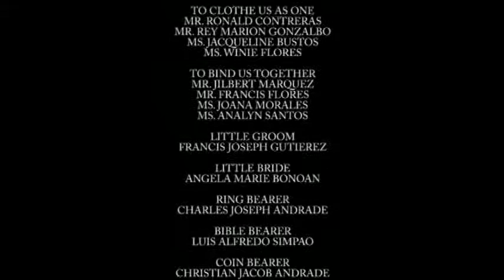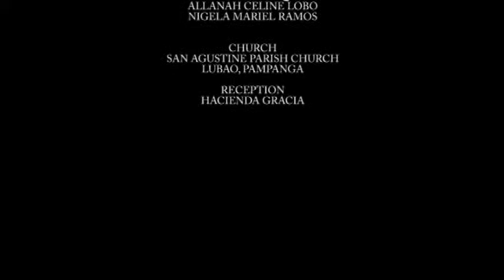RAFYY and CATHY Church Wedding Part5 01/30/13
Wedding Reception Part2